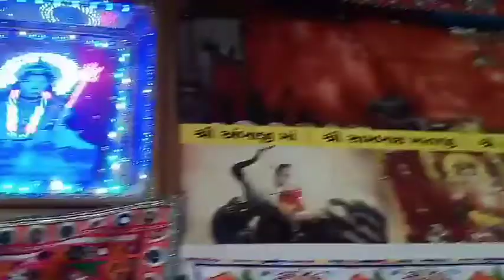Ravechi Maa Ni Aarti 4 /9/20🙏🙏🙏